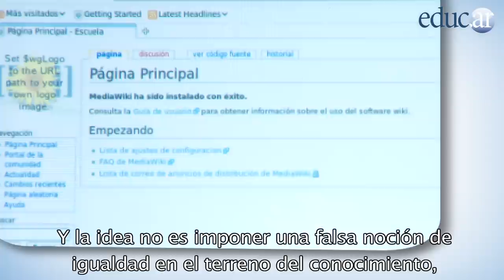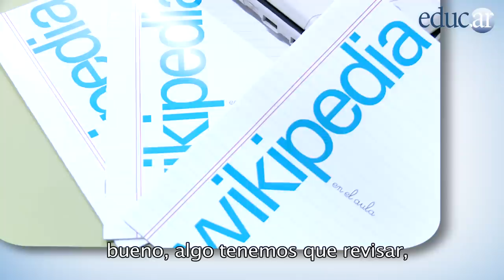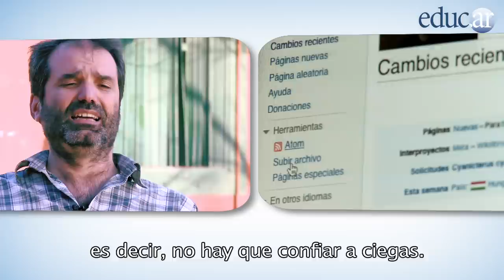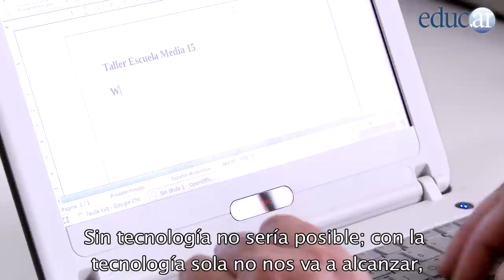Conectar Igualdad: Patricio Lorente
Patricio Lorente es Presidente de Wikimedia Argentina.